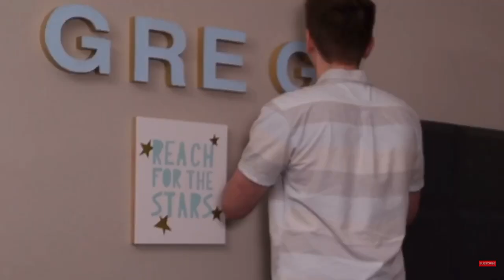Danny Gonzalez but he hates you (DG out of context 2)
C'mon bro, don't embarrass me in front of Danny smh

Shameless plugs:
V

🎵Music Frequently used:🎵

😀👍Big thanks for letting me use your content!👌